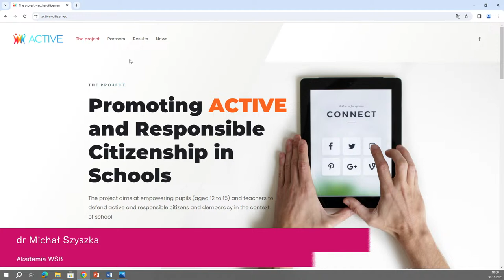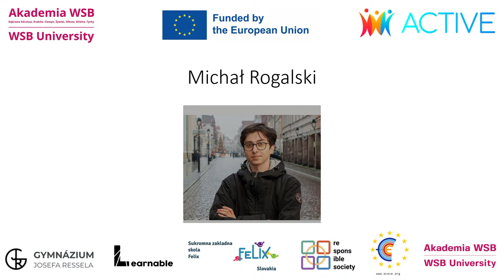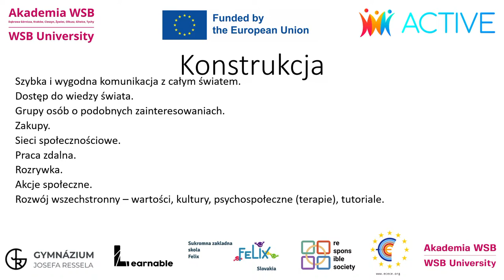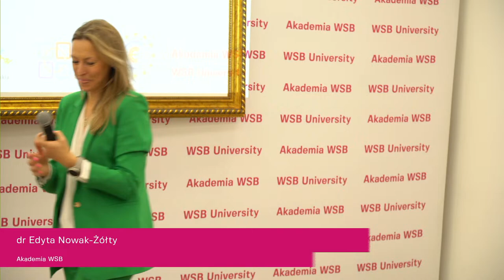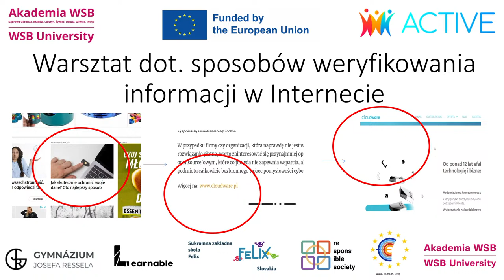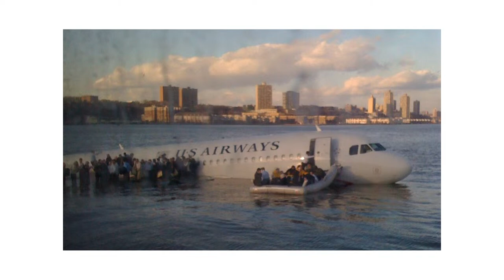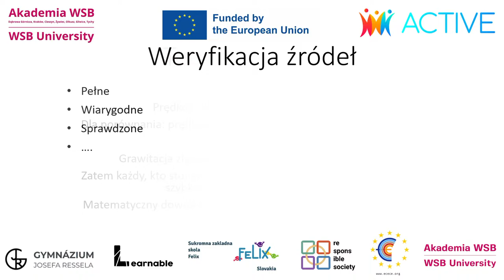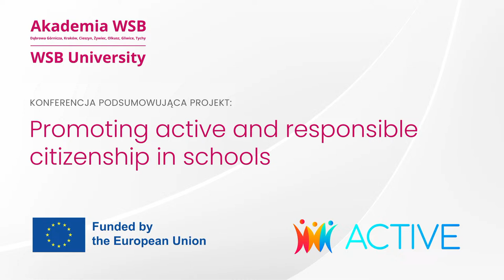Promoting active and responsible citizenship in schools